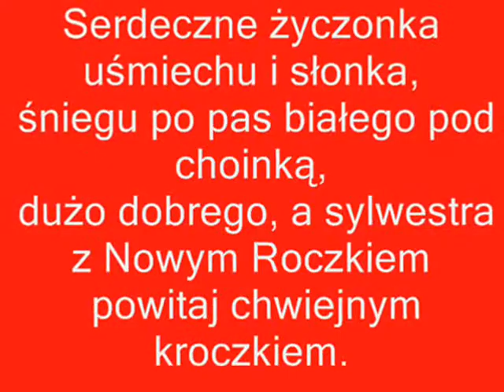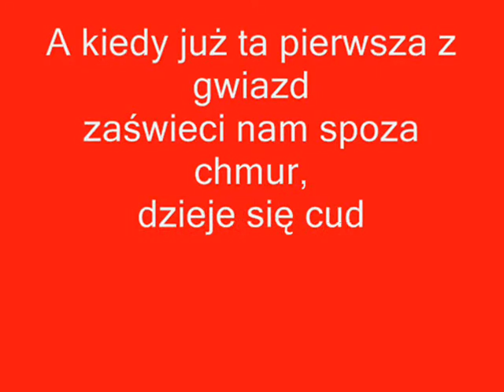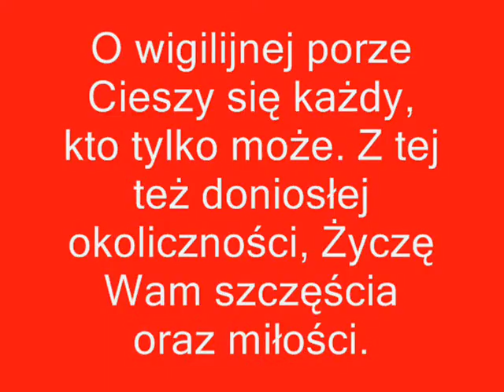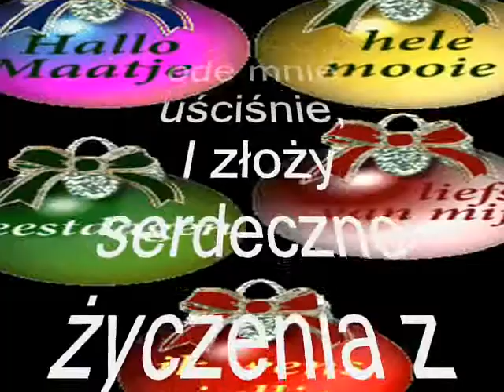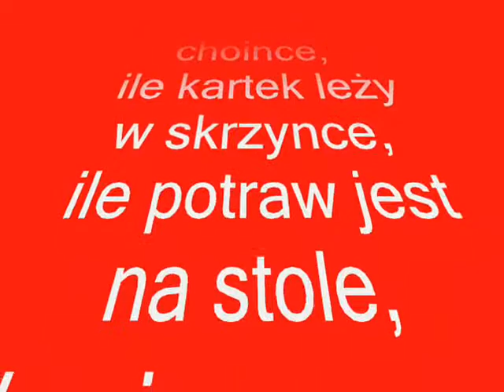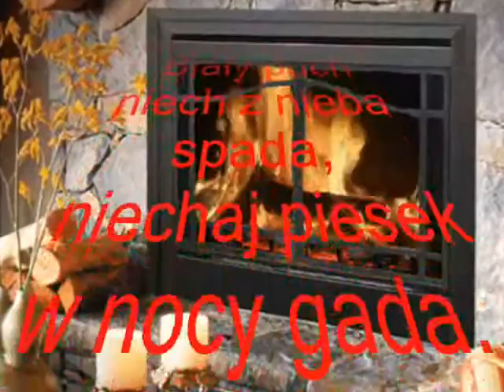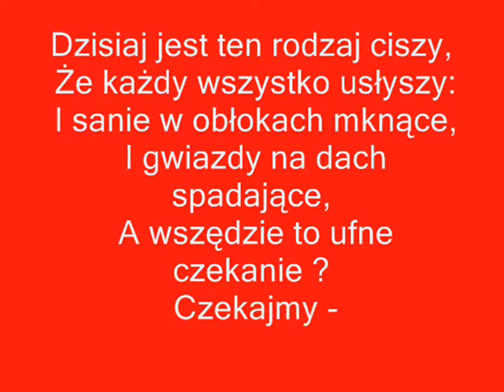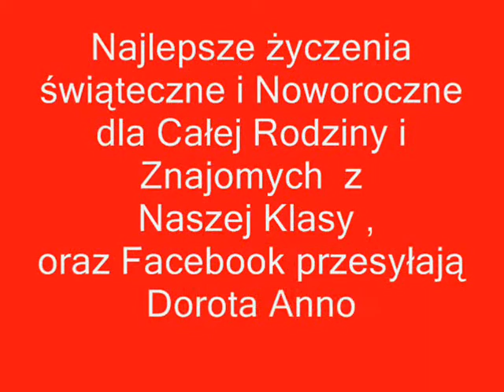Rodzinne Kolędowanie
Gdy pierwsza gwiazdka na niebie zabłyśnie,
 Niech aniołek Was mocno ode mnie uściśnie,
 I złoży serdeczne życzenia z okazji:
 Świąt Bożego Narodzenia!
 Niech Dzieciątko Jezus Wam Pobłogosławi
 w nadchodzącym Nowym Roku 2013.
 Życzą Dorota & Anno & Corne